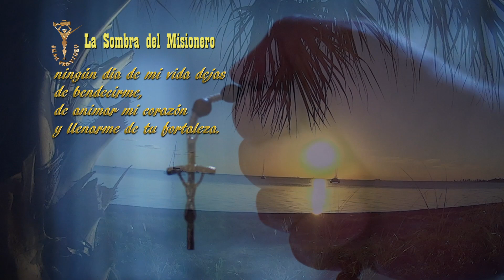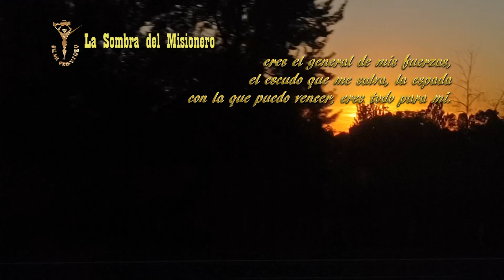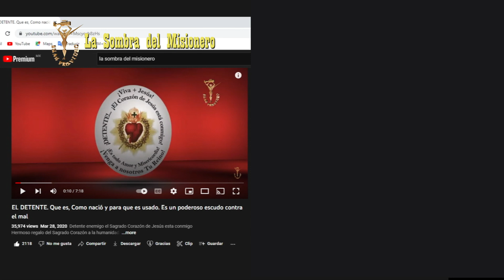Duerme tranquilo Oración de la Noche 70 (Voz Salvador Palafox)